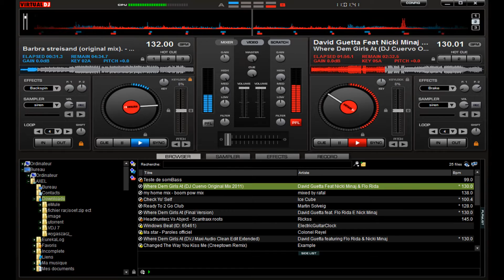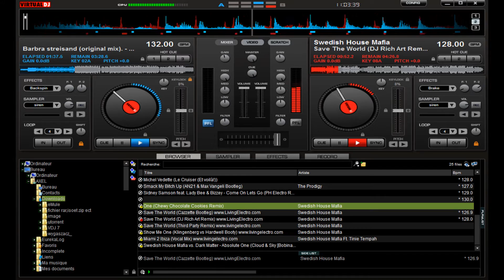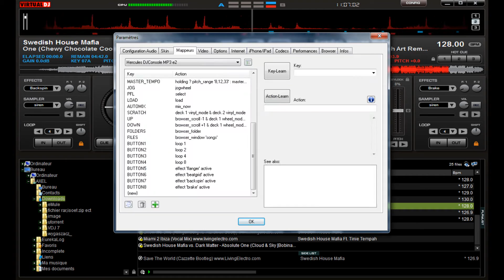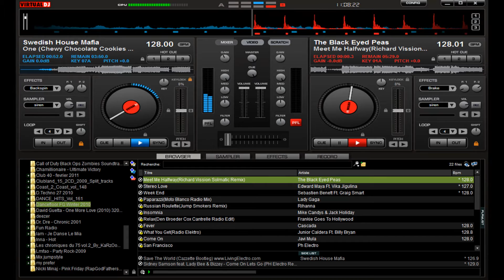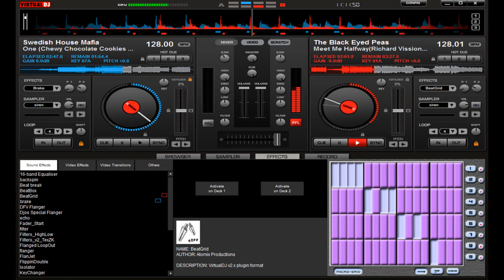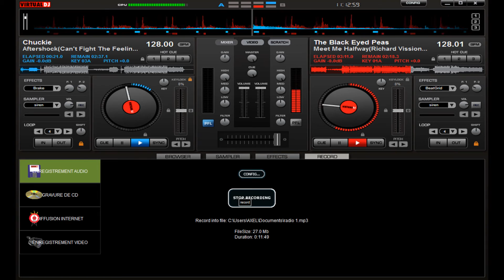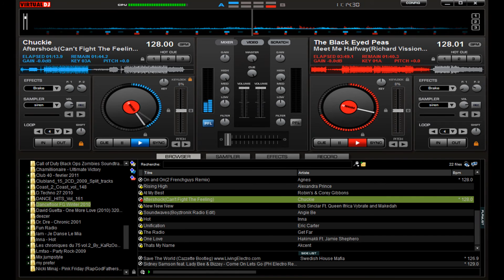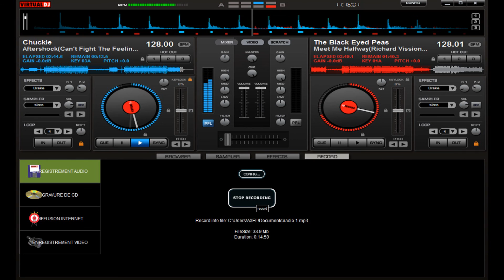dancefloor radio 1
ALLEZ SUR MA CHAINE!!! car  le droits d'auteur interdisent la reproduction des musique que j'ai mis.

musique remixer ( pas par moi ) ou meme original
bonne écoute et si vous voulez les sik contacté moi pour que je vous donne le lien de telechargement.

et NOUBLIER PAS DE COMMENTER.